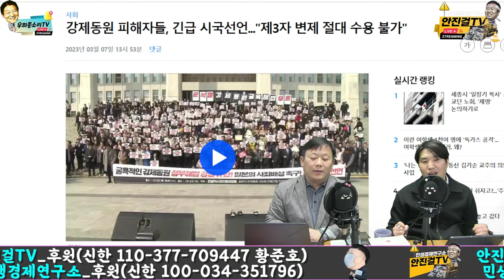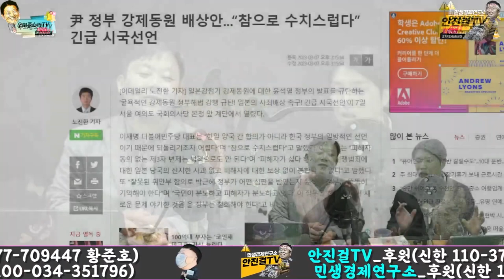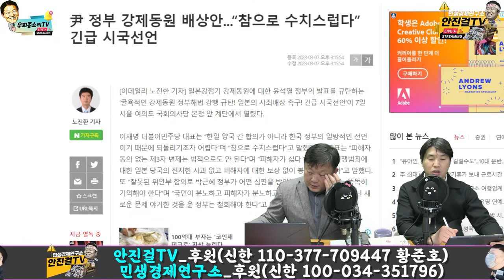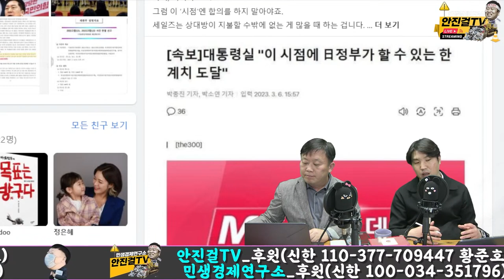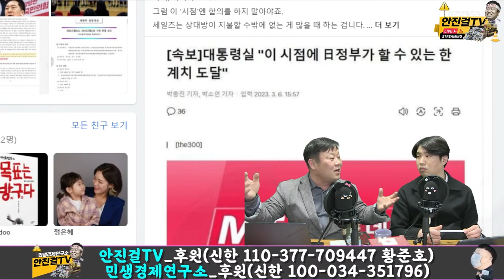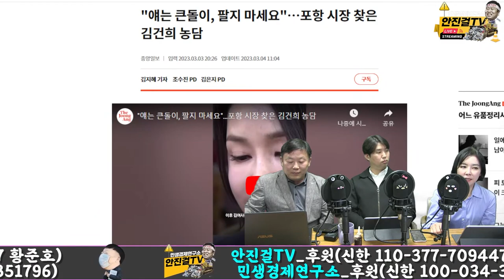[재방송]_일본한테 모든것을 갖다받치는 윤석열 정권 | 극단적 숭일매국